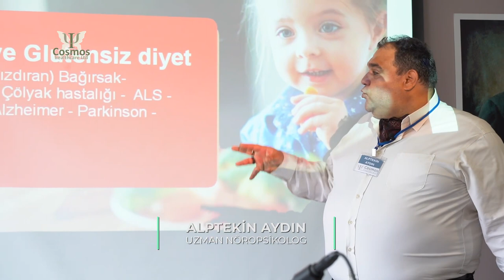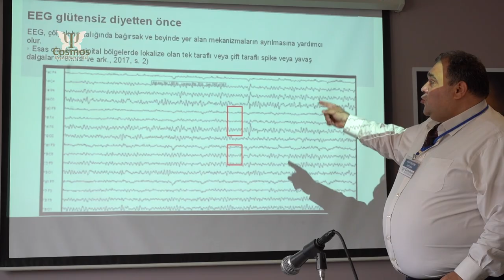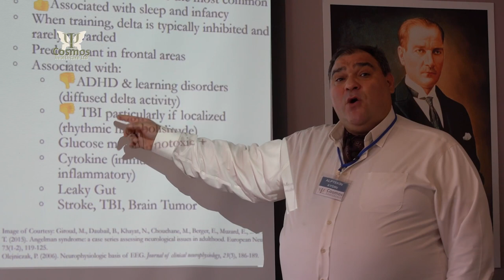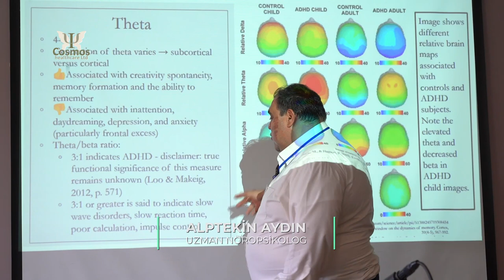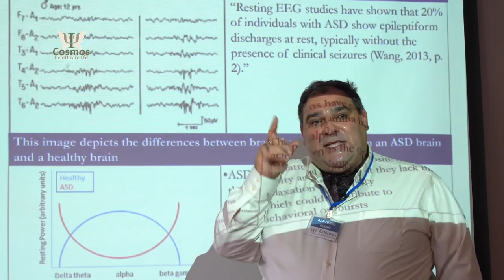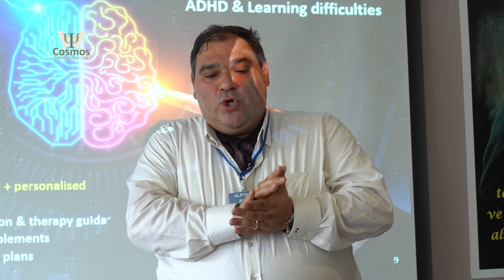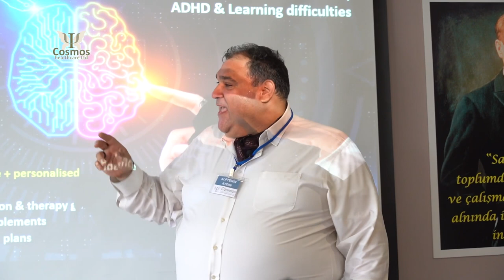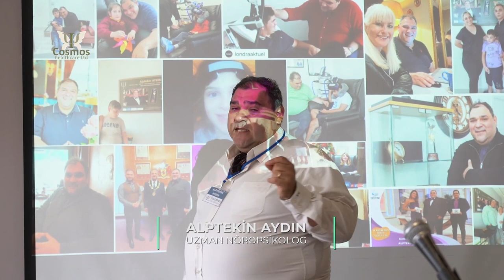Meeting Families of Kids with Autism - Presentation